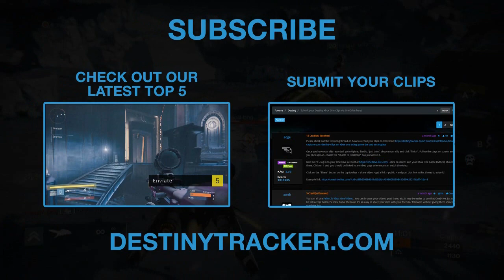Keviiwee6657 | Sticky Icky